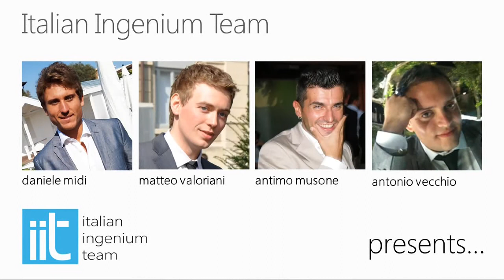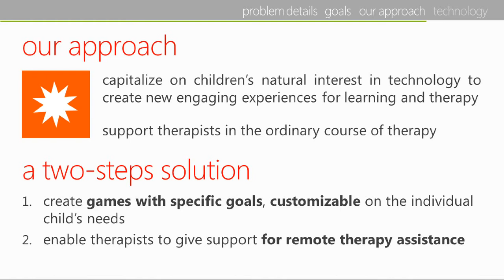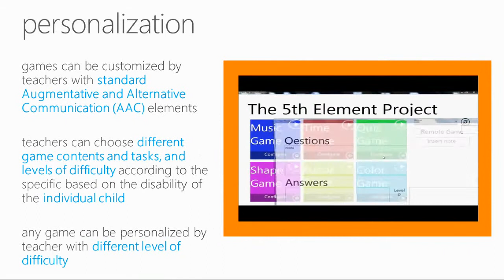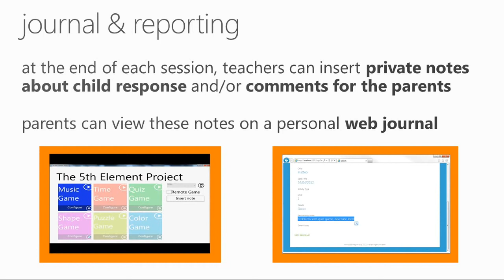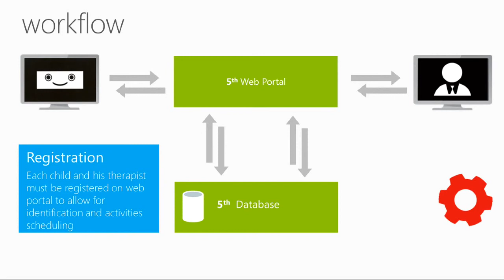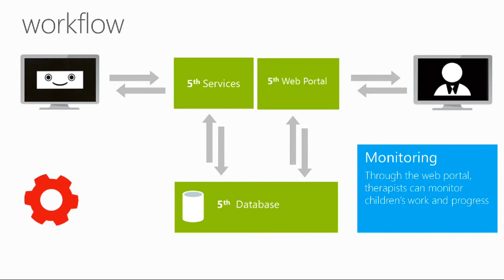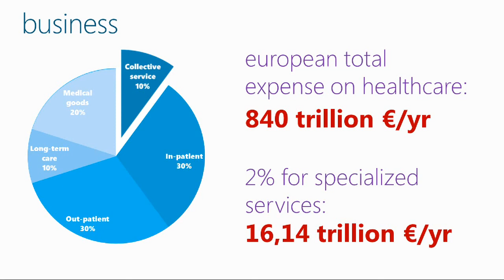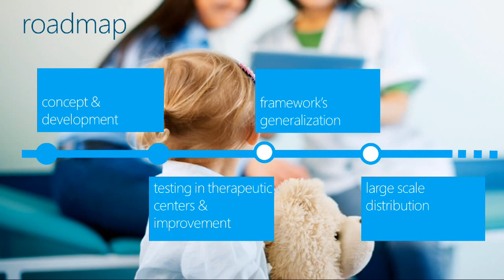5thElementProject - Italian Ingenium Team - Imagine Cup 2012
5thElementProject - Italian Ingenium Team - Imagine Cup 2012
Antonio Vecchio, Antimo Musone, Daniele Midi, Matteo Valoriani
Italian Winner Team

Every year, 40 children every 1000 get diagnosed a disease from the autism spectrum. In total, in the World, more than 28 million people suffer from autism, and three times more when we consider their families.
According to last statistics, about 5-7% of the population worldwide has some form of motor disability or intellectual disability, which in turn induces strong learning impairments. The disabilityitself, and its causes, cannot be removed or weakened. What's possible to do is to put the child in the condition of "bypassing" the effects of his or her disability and help him or her learn how to perform, as autonomously as possible, given tasks -- especially those related to fundamental activities in human life (e.g. movement, communication, socialization).

Millennium Goal #2 deals with giving every child primary education. "The Fifth Element Project" tries to help autistic children to improve involvement and learning experience during the therapy.

The goal of the project is realize a learning application for children with motor and intellectual disabilities using new capabilities offer by Kinect. Our solution can be adopted in therapeutic centers, schools, and at home.

The Fifth Element Project reaches its goals by two main features:
• Interactive, deeply customizable Kinect games of various kinds focusing on the differentaspects of autism,
• communication services and Web portal to enable remote therapy from home with live
supervision and interaction of the therapists from the medical centers.

We designed and developed a set of motion-based educational experiences and we are testing their effectiveness for learning through experimentation in real contexts, like schools and therapeutic centers, as well as at home. In fact, the number of therapists is really small when compared to number of child with disabilities, and our idea is to enable parents, eventually with the remote support of therapists, to help children continuing their training at home with activities complementary to the ones performed at school.
Our platform leverages the information captured by Kinect to track the movements and to recognize the gesture of users (children and therapists). Users can interact and play with application using their bodies. Moreover, our platform uses Windows Azure features to enable remote assistance of therapist when the child is at home.